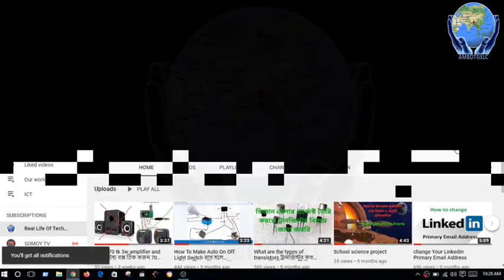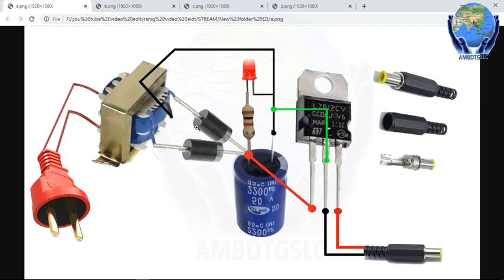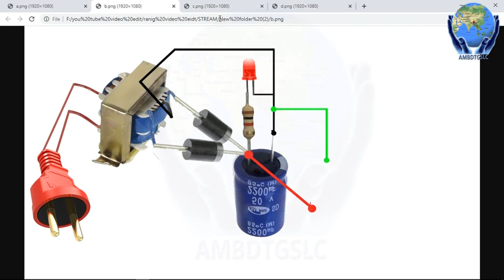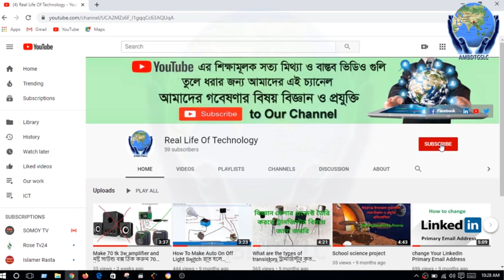Make Charger of Any Voltage With Any Transformer, And High Voltage To Low Voltage Convertor, easy..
In This Video I Am Going To Show You How To Make 12 Volt Battery Charger at home.
Make 12v battery Chargger at Home, Make a Charger of Any Voltage With Any Transformer, It is very easy , And High Voltage To Low Voltage Convertor,
The charger that you make with the transformer, you can easily charge anything with that charger, It is very easy to make and it is very durable and can be used for a long time, You can easily charge your mobile and other devices by inserting any regulator IC in it….

Hello Friend... বিভিন্ন বিজ্ঞান মেলার প্রজেক্ট এবং Science And Technology সম্পর্কে জানতে চাইলে Real Life of Technology চ্যানেলটির সাথেই থাকুন।... সব সময় শিক্ষামূলক সত্য মিথ্যা ও বাস্তব ভিডিও গুলি তুলে ধরার জন্য, আমাদের এই চ্যানেল,. এখন থেকে বিভিন্ন বিজ্ঞান মেলার প্রজেক্ট Science And Technology সম্পর্কে এবং বিভিন্ন প্রয়োজনীয় নিত্য নতুন ভিডিও গুলো তুলে ধরব এই চ্যানেলে